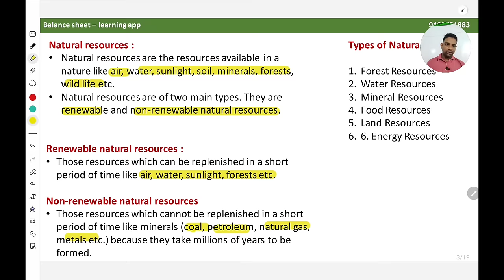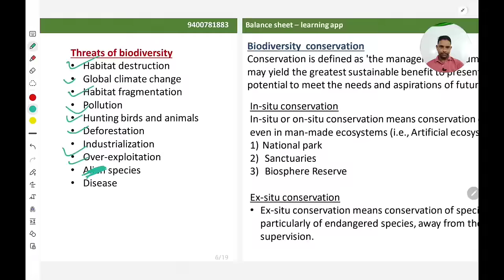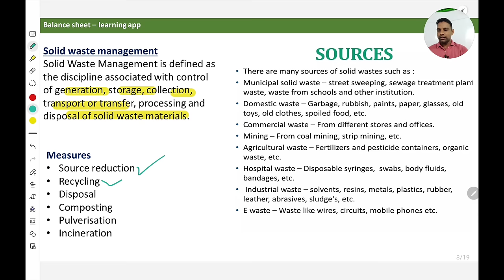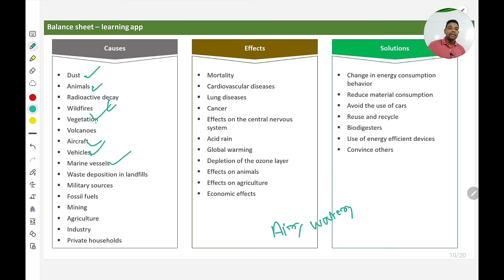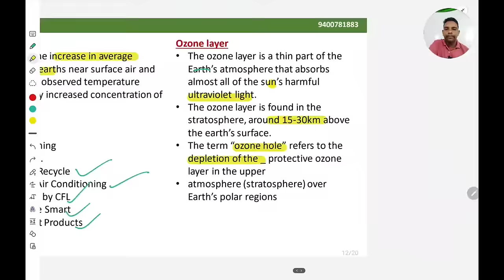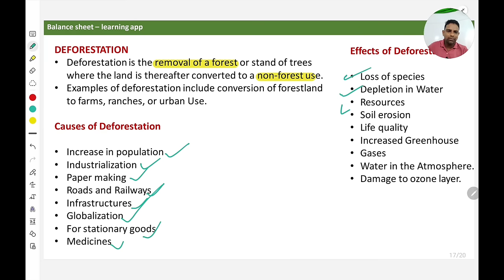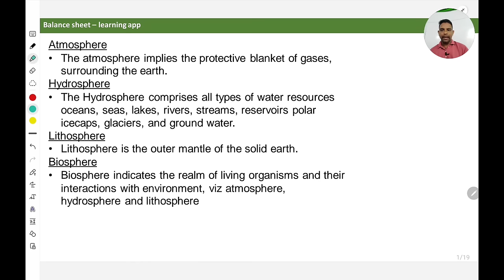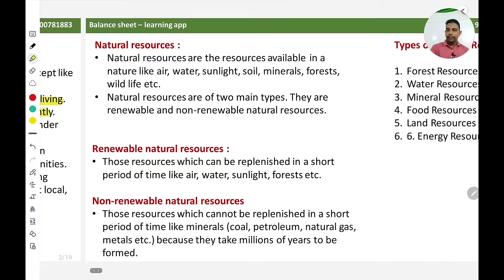EVS sure questions kerala university